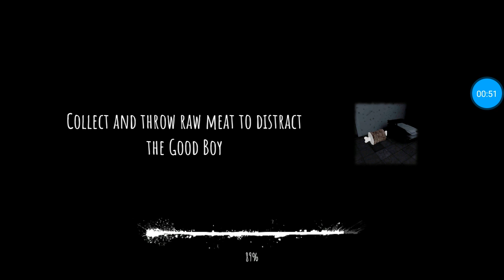Eyes The Horror Games Itu Ruanganya Bukan Di Kamar Tidur Lagi Sekarang Di Ruang Tamu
Bukan Eyes The Horror Games Yang Dulu Tapi Yang Sekarang